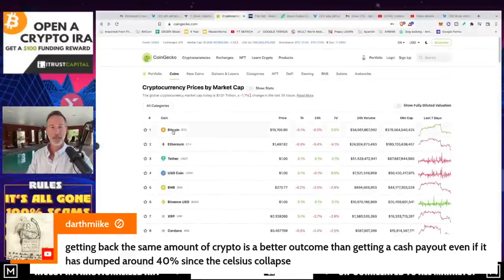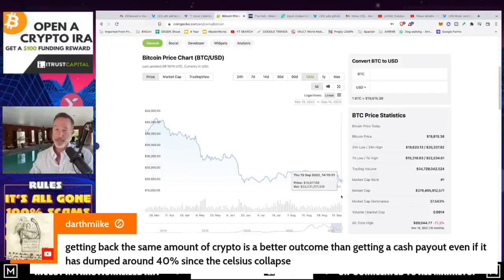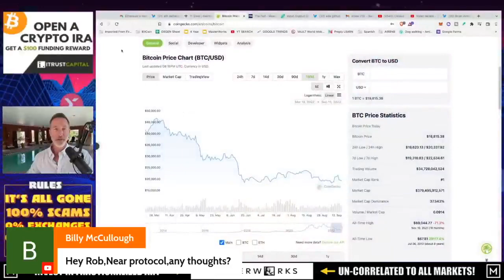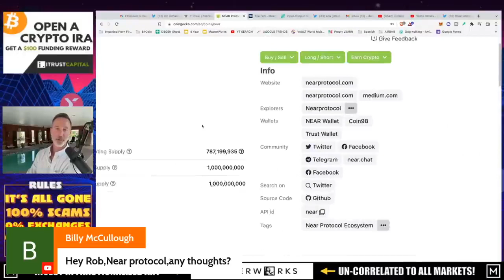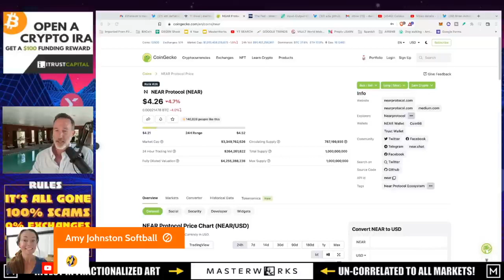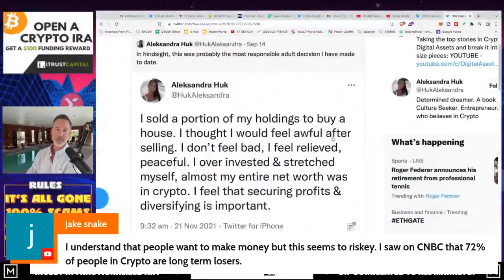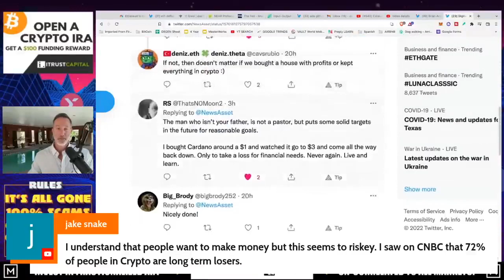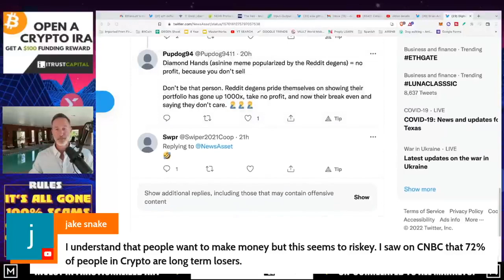Ethereum merge questions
The Ethereum merge is live! Will decentralization of the entire network remain the same ❓ What happens to scalability or LAyer 2 protocols ❓ In this video, Dan answered some FAQ about the Etehreum merge

How to spot Rug Pull fraud easily ; How to spot fake crypto projects with smart contract

9 ways to avoid paying taxes on crypto gains legally ; how to avoid taxes on cryptocurrency

❌This channel contents are for educational and entertainment purposes only and should not replace your legal financial advisor.
This channel does not promote any kind of illegal activities ❌ NASDAQ & CRYPTO BRING IN 22 TRILLION. NOT A GOOD NEWS